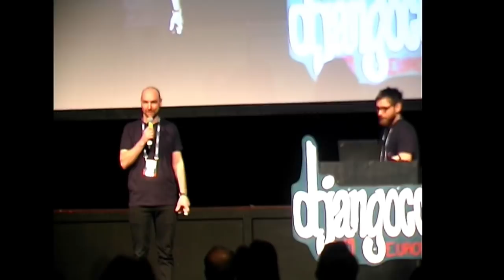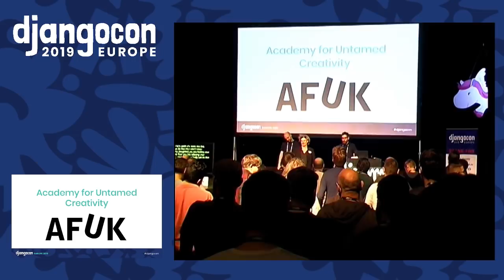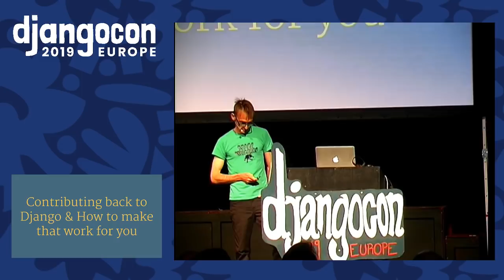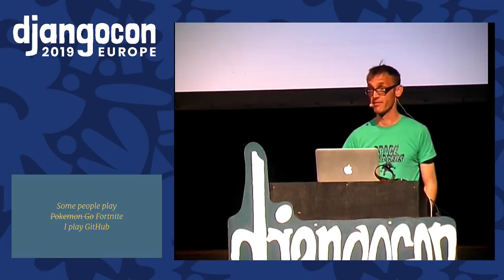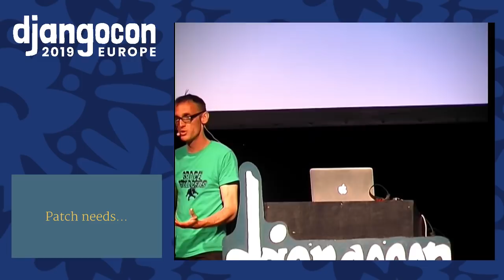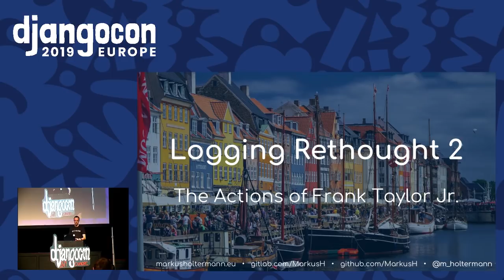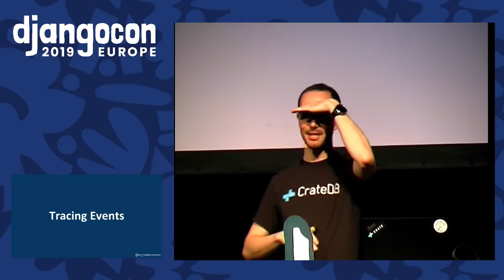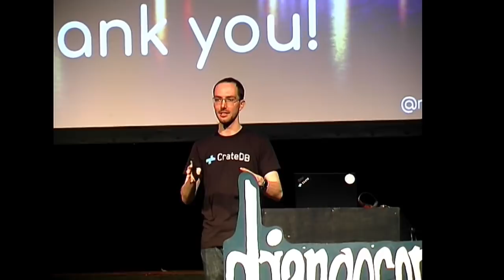Djangocon 2019 - Europe - Day 1